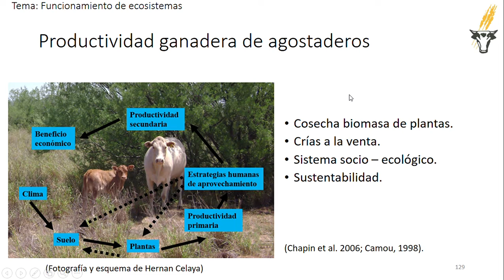Funcionamiento ecosistémico ganadero